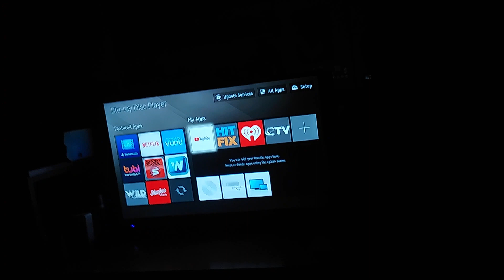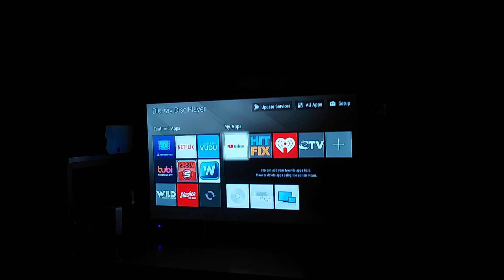Opening Of Teenage Mutant Ninja Turtles: Out Of The Shadows Blu-Ray From 2016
I'm Planning On The Next TMNT Reviews Coming Later This Year.

1. Paramount High Definition Logo
2. Blu-Ray Intro
3. Blu-Ray Menu
4. FBI Anti-Piracy Warning Screen
5. MPPA Rating Screen
6. Paramount Pictures Logo
7. Nickelodeon Movies Logo
8. Platinum Dunes Logo
9. China Movie Media Group Logo
10. Alibaba Pictures Logo